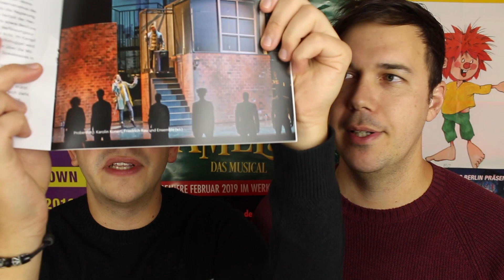Swing Street, das Musical mit der Tür...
Eine Mischung aus dem Musical „Ghost“, der Zauberkugel aus der MiniPlaybackShow & jeder Menge Swing - das ist „Swing Street“, das neue Musical im Stadttheater Fürth. Warum ihr euch erst durch 45 Minuten kämpfen müsst, wo uns dieses Musical überzeugt hat und warum ihr vielleicht be-swingt aus dem Stadttheater Fürth wieder rauskommt, seht ihr hier in unserer Review.